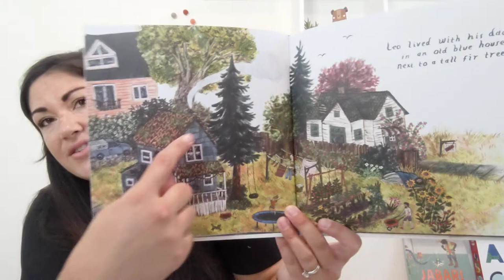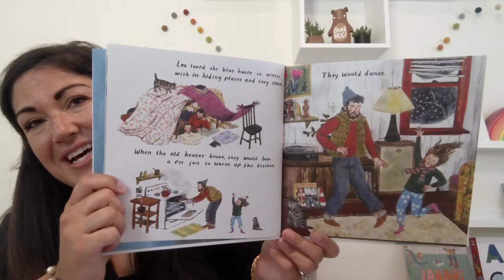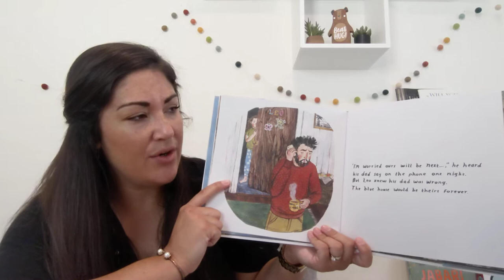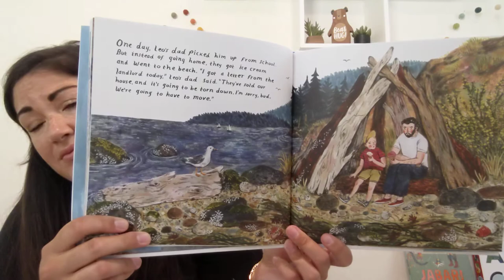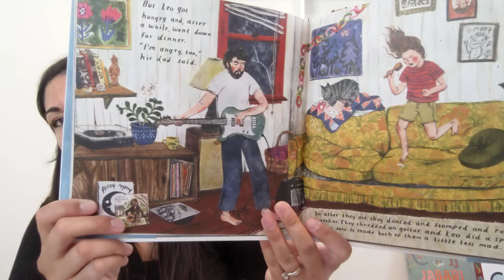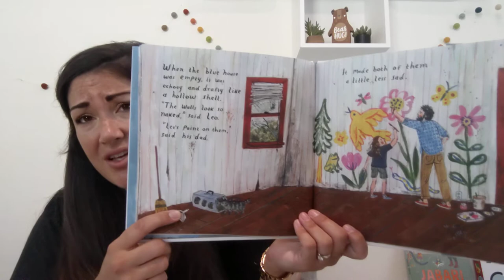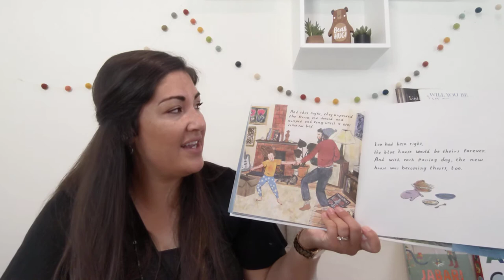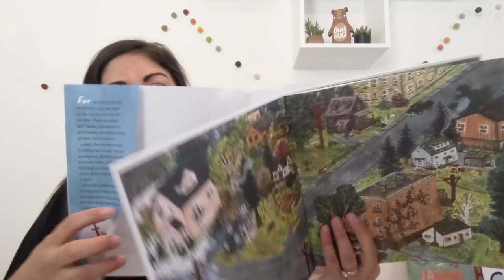Interactive Read Aloud: The Blue House by Phoebe Wahl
The only house Leo has ever known is the little blue one he shares with his dad.  The two have made numerous memories in the old (and maybe slightly falling apart) house, and they can't imagine calling anywhere else "home."

When their landlord sells the blue house so new apartments can be built in its place, Leo and his dad have no choice in the matter.  They must find a new place to live.

Initially angered, the two work through their emotions together and support one another until the new place starts to feel like home.

A touching story about how much room a place can take up in our hearts, and an important moral that home is wherever you make it.  Perfect for the highly transient child or anyone who has ever lost their home under any circumstances.

I love Phoebe Wahl's incredibly detailed illustrations and the strong father-son bond portrayed!

Reading level: 4 - 8 years
Publisher: Tundra, Knopf
Publication Date: August 11, 2020